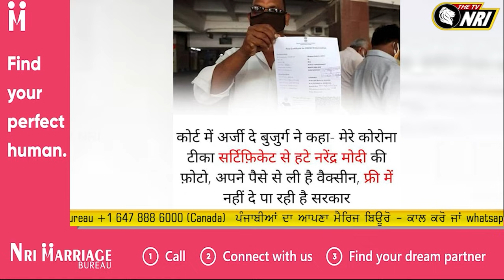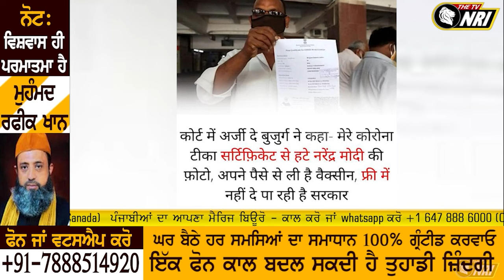ਵੱਡੀ ਖ਼ਬਰ - ਨਰਿੰਦਰ ਮੋਦੀ 'ਤੇ ਹੋਇਆ ਪਰਚਾ ਦਰਜ਼ || TV NRI REPORT